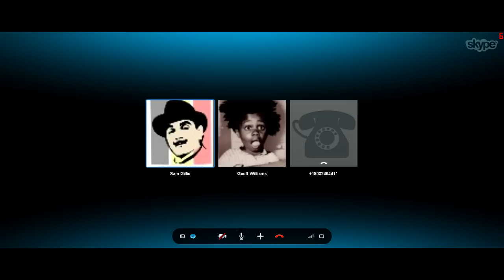From Niggeragua to the Augustine tower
also, no one can outwit a prostitute